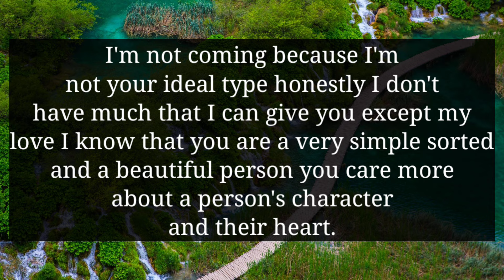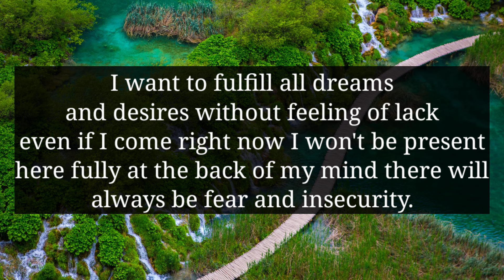YOUR PERSON'S REALLY WANT TO TEXT BUT THEIR FRIENDS TOLD THEM THIS ABOUT YOU...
divine feminine
twin flame